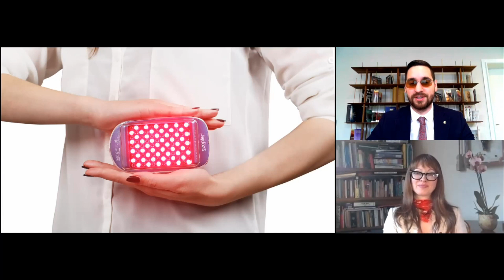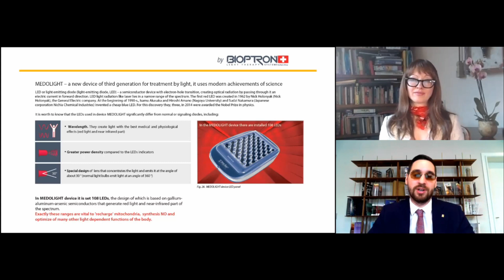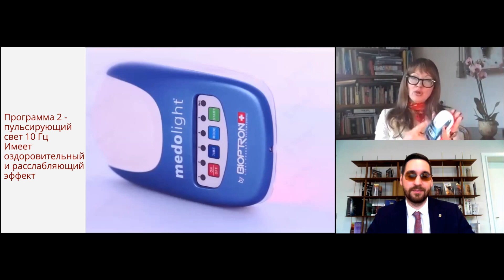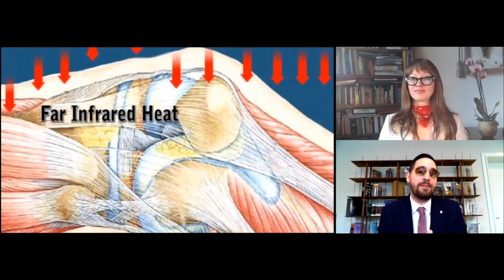Zepter Latvia: Medolight